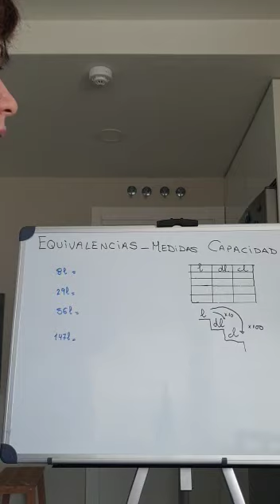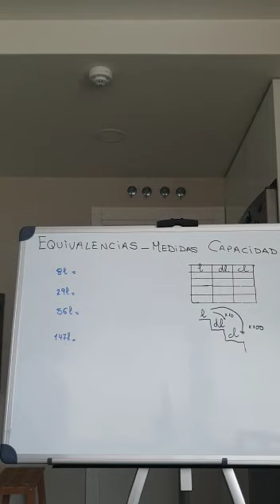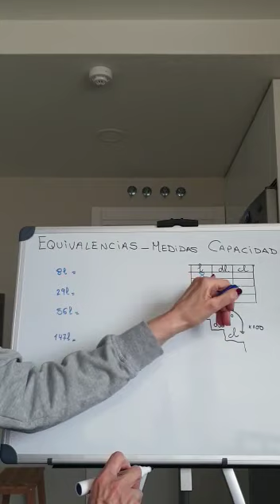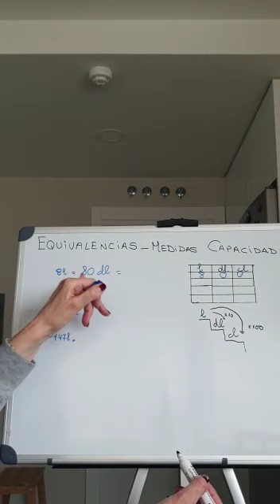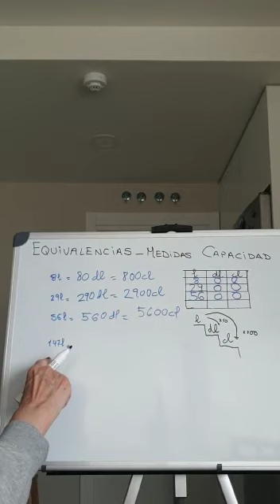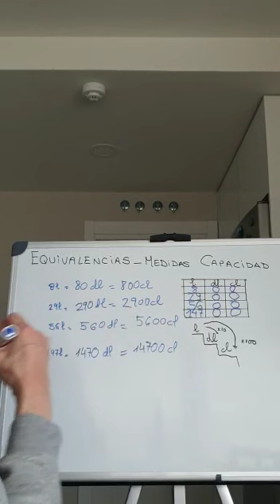SANCHINARRO 3º Ed. Primaria Matemáticas Capacidad. Equivalencias